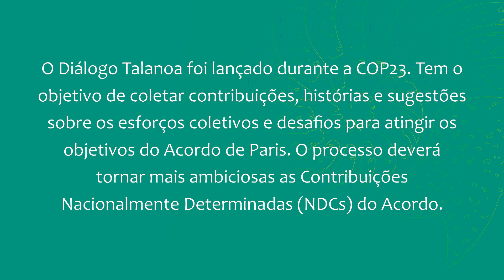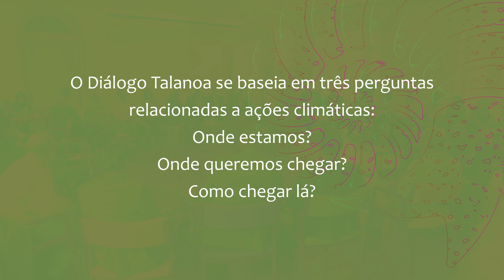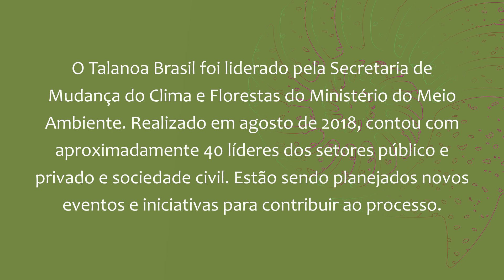Diálogos Talanoa Brasil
Para estimular os países a adotar metas mais ousadas contra as mudanças climáticas, estão sendo realizados os Diálogos Talanoa. Lançado durante a COP23, liderada pela presidência de Fiji, o diálogo tem o objetivo de coletar contribuições, histórias e ideias das partes e dos atores envolvidos no processo, sobre os esforços coletivos e desafios para atingir os objetivos de longo prazo. Essas contribuições serão apresentadas durante a COP24, em Katowice (Polônia), em dezembro de 2018. Os Diálogos Talanoa se baseiam em três perguntas relacionadas a ações climáticas: onde estamos? Aonde queremos chegar? Como chegar lá? Além de apoiar uma série de projetos que fortalecem as NDCs brasileiras, o Banco Mundial apoiou recentemente o Diálogo Talanoa Brasil, cuja história contamos neste vídeo.